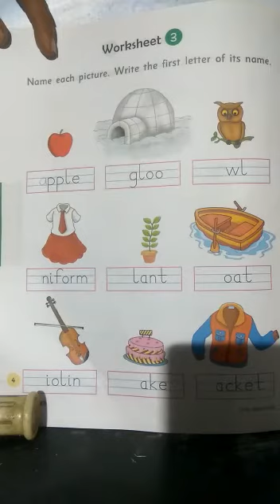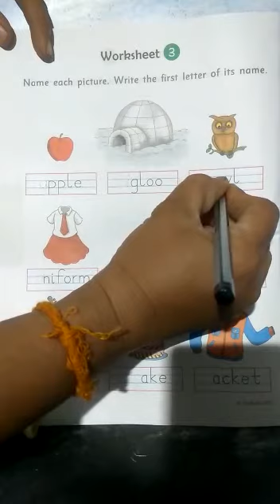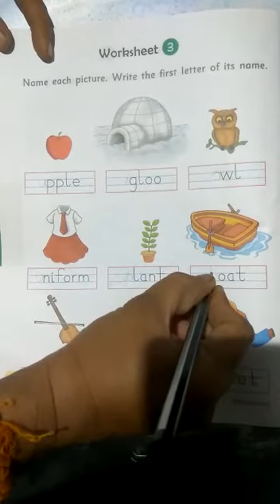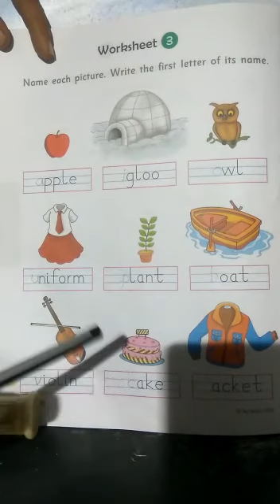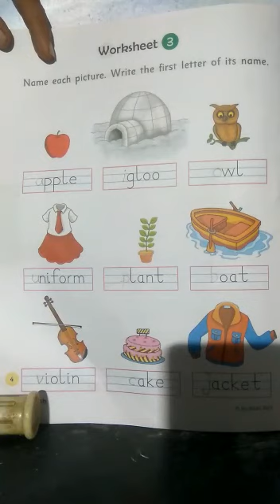Class ~ UKG. Write the first letter. ( English )